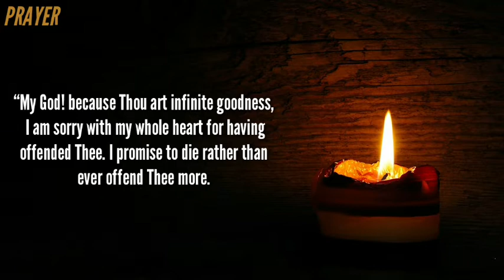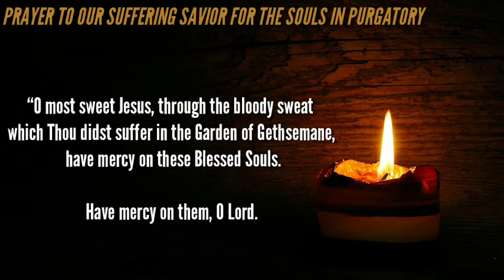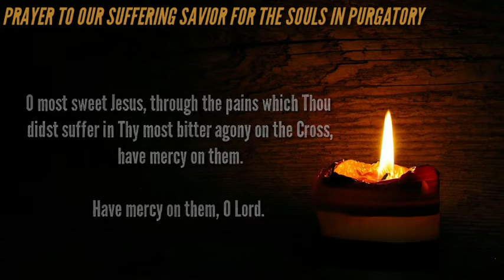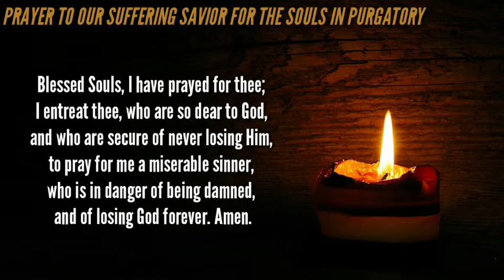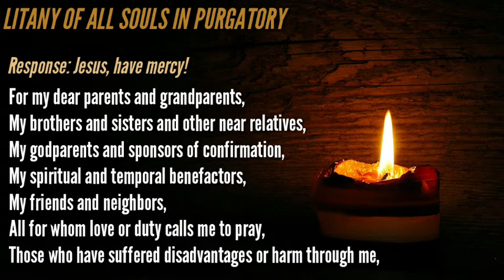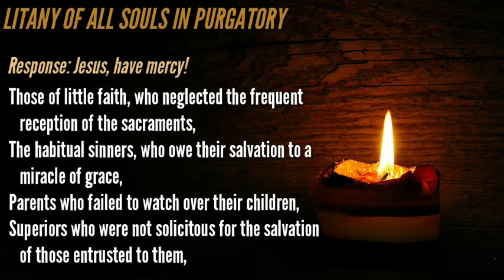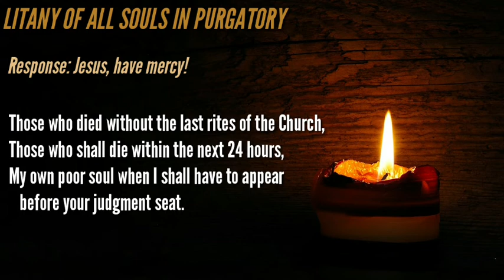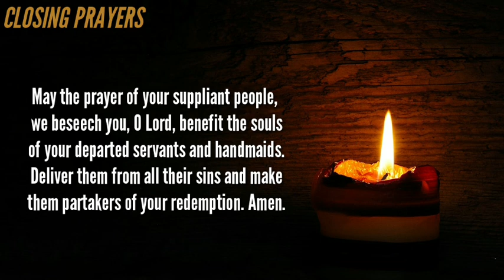Novena Prayer for the Poor Souls in Purgatory| Day 4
Eternal rest grant unto them, O Lord. Let perpetual light shine upon them forever more with your saints in heaven because you are so gracious.

Novena Prayer for the Souls in Purgatory from scripturecatholic.com